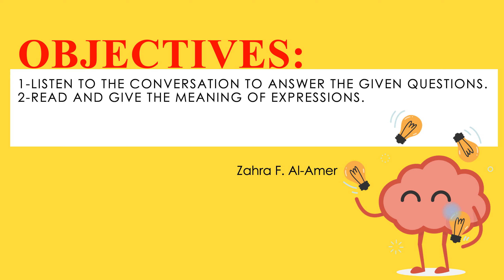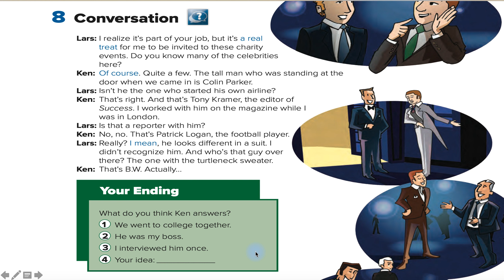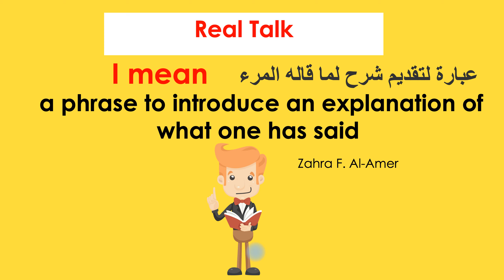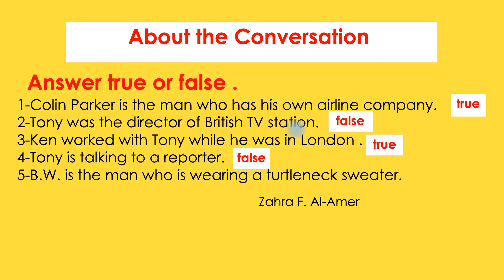Super Goal 3.3 الصف الثالث متوسط | Unit 9 | 8 Conversation | Page 99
لـ ملخصات القواعد الانستقرام ل